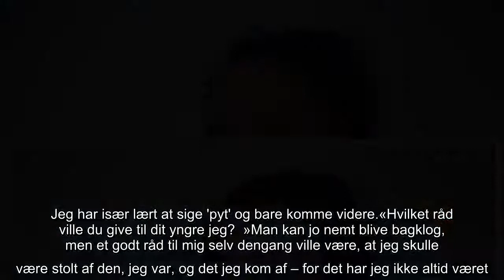Natasha Al-Hariris forældre flygtede fra borgerkrig: Mine forældre har været meget alene i Danmark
Natasha Al-Hariri er vokset op i Hellerup, men blev født under sine forældres flugt fra borgerkrigen i Libanon i 1989.  Selvom hendes mor har fortalt om flugten, var det først som 27-årig, da hun rejste rundt i Europa for at møde mennesker på flugt, at hun forstod sine forældres virkelighed som flygtningeforældre i Danmark og ensomheden i forhold til at opfostre børn i et fremmed land.   Hvilken begivenhed har ændret din måde at tænke på?  »Det første, der faldt mig ind, var, da jeg rejste rundt i Europa i 2015 for at lave en dokumentar for DR2 under flygtningekrisen. Det gav mig virkelig meget klarsyn over mine egne forældres rejse til Danmark, og hvorfor de har været forældre og mennesker på den måde, som de har været. Jeg oplevede på første hånd, hvad det er, mennesker går igennem mentalt, når de flygter. Jeg har altid fået det berettet, især fra min mor, men at se det på andre gav mig virkelig et indblik i mine forældre og deres historie og dermed også i min egen historie.« Hvord ...